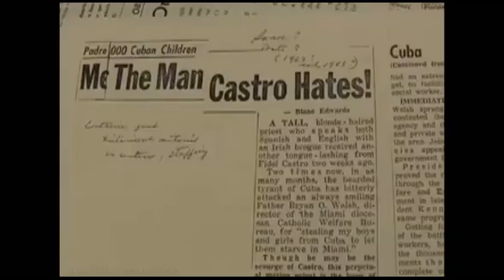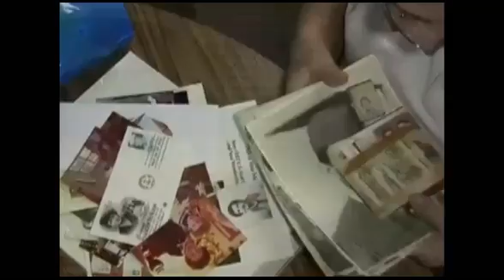.*Operación Peter Pan:el secuestro de 14000 niños por la CIA y La Iglesia Católica*.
"Revelan nuevos detalles en el 50 aniversario de la crisis de los misiles de 1962 en Cuba"
Gara.- EEUU ha divulgado documentos relacionados con la crisis de los misiles en Cuba, de la que se cumplen 50 años y que se prolongó más de lo que se cree, que incluyen detalles de los esfuerzos diplomáticos secretos con La Habana.

Mientras Cuba iniciaba los preparativos para conmemorar esta semana el 50 aniversario de la crisis de los misiles soviéticos que en octubre de 1962 colocó al mundo al borde de una guerra nuclear, EEUU desclasificaba y divulgaba cientos de documentos que incluyen detalles sobre la compleja diplomacia secreta entre Washington y La Habana, y algunos medios informaban de que esta crisis se prolongó más que lo que se cree y tuvo una segunda fase tras el acuerdo logrado por la Casa Blanca y el Kremlin.

Video Cubainformacion: "50 años de la Operación `Peter Pan´ en Cuba: el secuestro de 14.000 niños y niñas por la Iglesia Católica y la CIA"